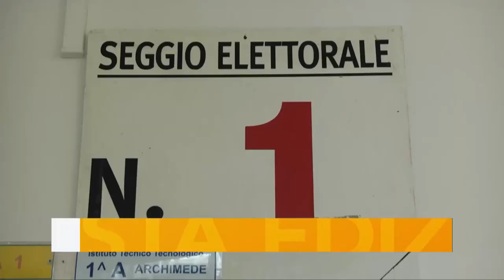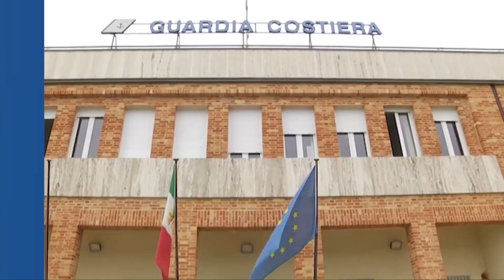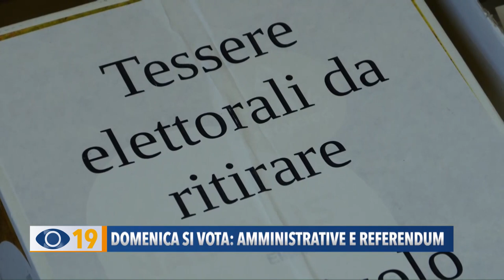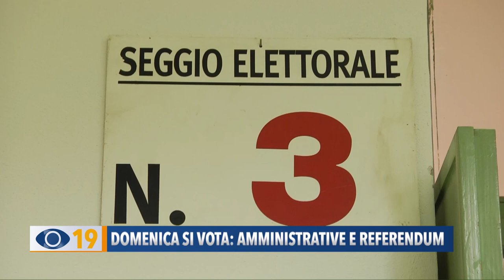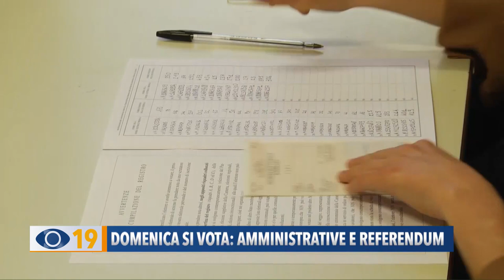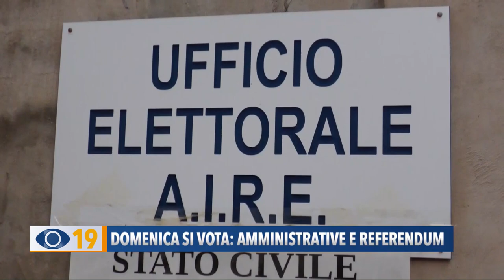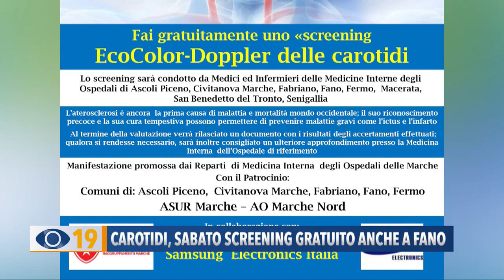Occhio alla Notizia 10 giugno 2022